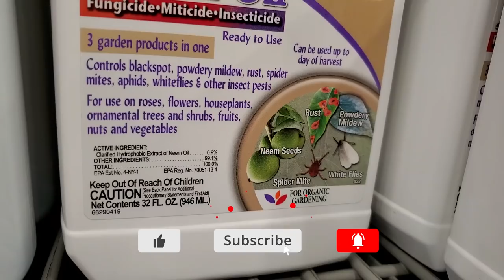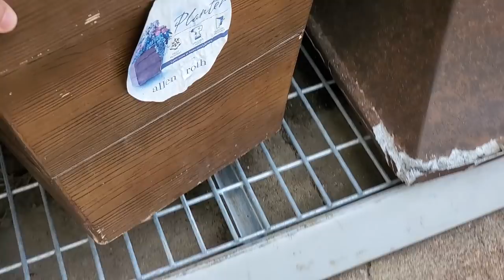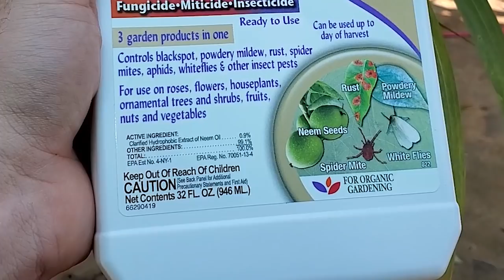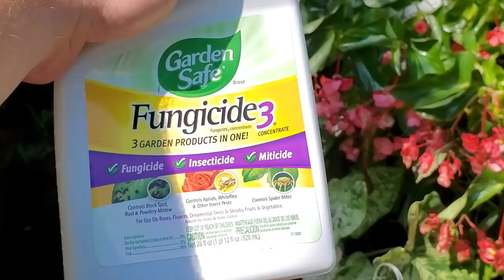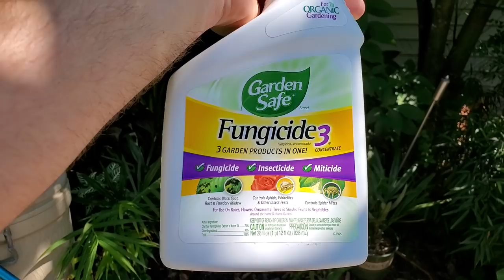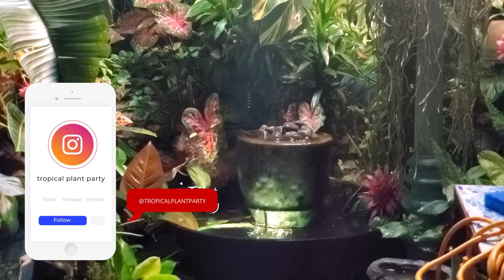I Bought a Kentia Palm & it Has Scale! Oops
Picking up from where things left off in last weeks vlog. I got a Kentia Palm! I’ve wanted one of these fancy houseplants for so many years but never found one that I thought I was affordable. I actually had a Kentia ( howea forsteriana ) for many years when I was growing up, it was a super rare red variety of kentia palm too. Ever since I gave that plant away, I have wanted a new one. Now I have one, and it has Scale. Scale are plant pest which attach themselves to the foliage of plants and suck the juices right out of them. It is more technical than that, but this video isn’t really about scale. I did spend a large part of the video going over my methods to removing pest from plants. Whether it be scale, mealybugs, spider mites etc., I follow the same routine initially and then evaluate later if more extreme action needs to be taken. For the most part neem oil will do the trick for small infestations. I love neem oil, there are many uses for the product. How to use neem oil is so simple, it is safe and as long as it diluted properly it is hard to overuse it. Not all plants are the same, many palms do not respond well to having liquid in their crown. The neem is safer to use in that regard since it naturally is also a fungicide. I have used neem on many of my houseplants and never had any problems with it. My ficus lyrata ( fiddle leaf fig ) philodendrons, pothos, monsteras, orchids (but I avoid the roots) and all of my succulents and cactus have always been fine with neem applications. After talking about the Kentia palm houseplant and the scale issues I went away for a few days and came back with some updates. I went to a baseball game; the koi and goldfish show and overall just had a great time. From there and on in the vlog I just chatted about the garden, life and getting ready for fall. I did decide to hold off a couple of weeks before repotting the Kentia palm, it’s going through a lot right now and don’t see a reason to stress the plant any further than necessary. I know this video wasn’t a how to grow a kentia palm video, or how to repot a houseplant, or even how to treat scale on houseplants, but it’s a vlog and it’s a look at how I deal with these issues with houseplants in a more casual manner. Hopefully something from all of that was helpful.